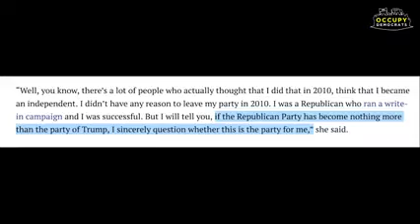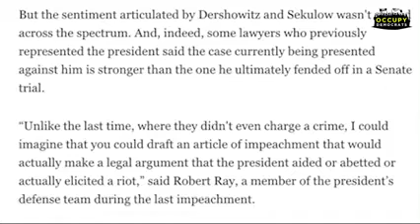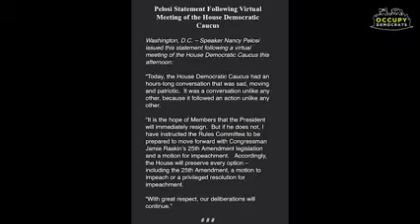Republican West Virginia Lawmaker ARRESTED For Storming US Capitol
BREAKING: A Republican lawmaker from West Virginia just got ARRESTED for storming the US Capitol.
To call for Trump's Cabinet to invoke the 25th Amendment NOW